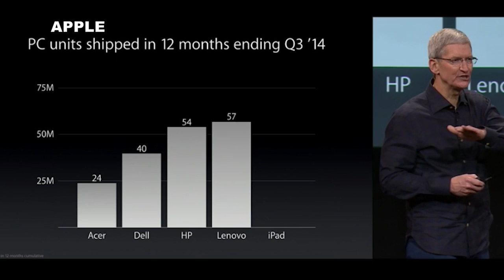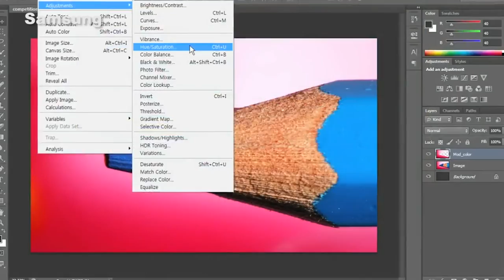Do We Have Unrealistic Expectations of the Tablet Market? What's New Now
New iPads and iPad minis are hitting store shelves, and that news is rather inconveniently dovetailing with a recent earnings call from Apple in which the company said iPad sales were lower than expected last quarter. Investors are none too pleased, but is that because they have unrealistic expectations for a market that is less than five years old?